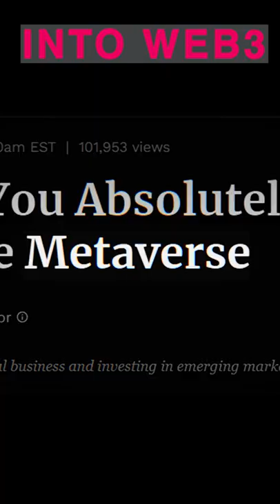VeeCon: the home of Web3 innovators and entrepreneurs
Veecon, the place where the Web three innovators and entrepreneurs rub shoulders with other enthusiasts and entrepreneurs.  I share an interview with Avery Akkineni, president of VaynerNFT, on getting into NFTs, an overview of how work conferences should be, and defining VeeFriends, by Andy Krainak, the president of VeeFriends.

Segments:
0:00 Intro
0:30 Getting into NFTs - Avery Akkineni
1:30 How Work Conferences should be
2:21 Defining VeeFriends - Andy Krainak
3:32 Bloopers

Ayman Itani is an entrepreneur, public speaker, digital strategist, content creator, and proud father.